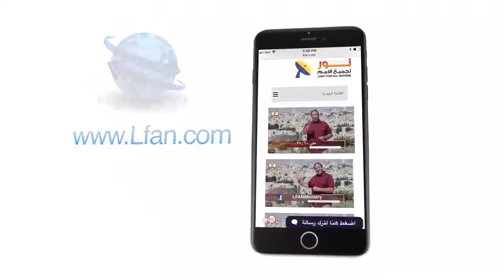448 هل يقدر الله أن يتخذ لنفسه جسداً ويأتي إلى عالمنا في صورة إنسان؟